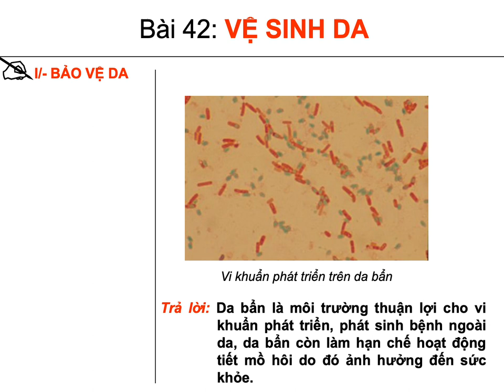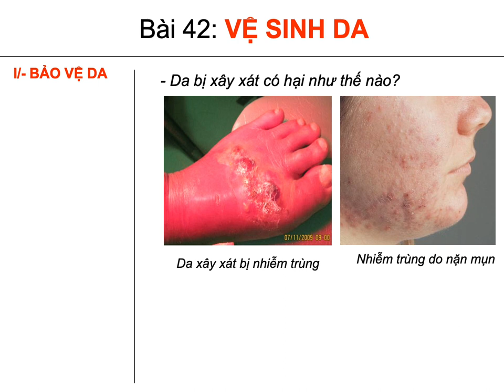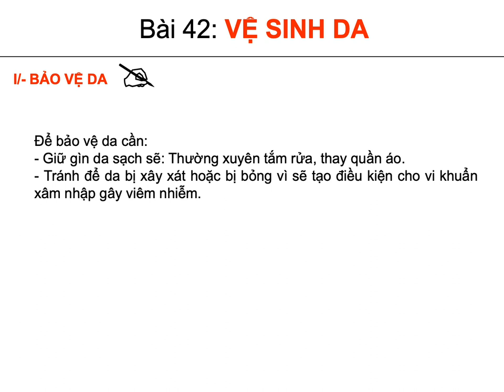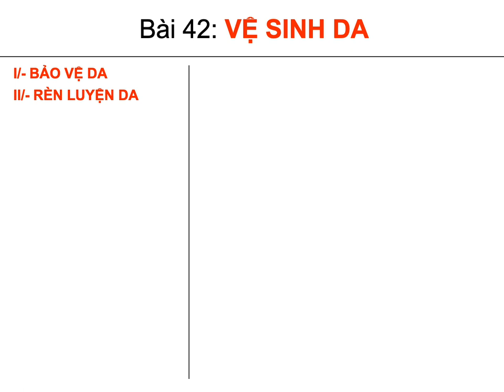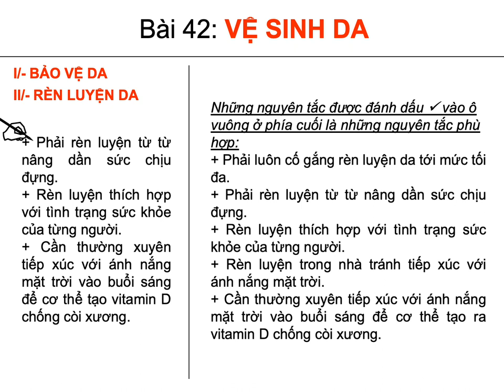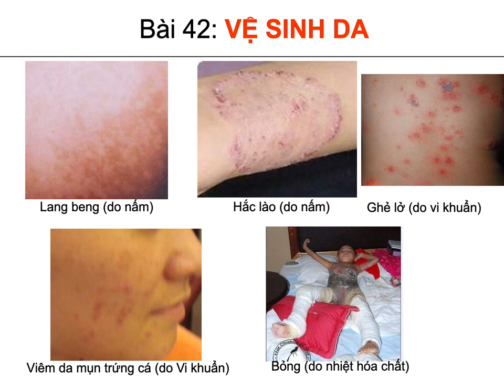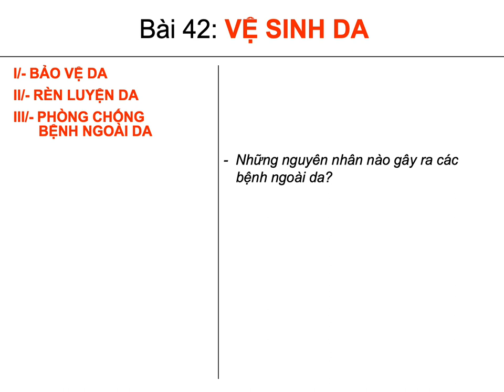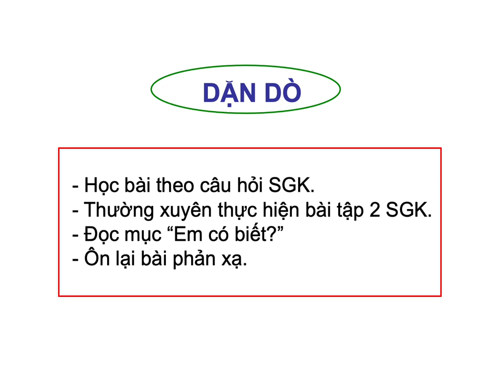SINH HỌC 8 (Tuần 4 / HK2) - Bài 42: VỆ SINH DA